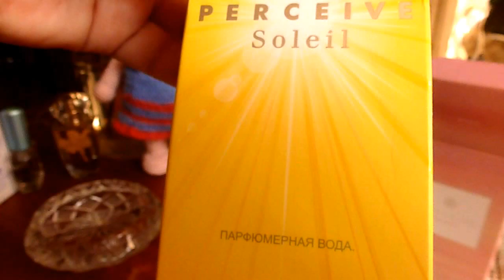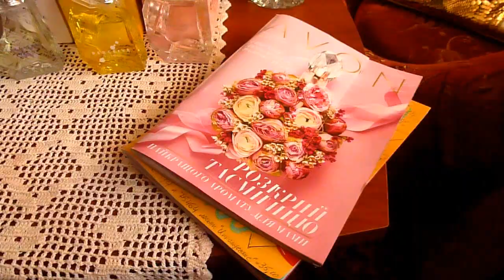ЗАКАЗ ЭЙВОН И БОЛТОЛОГИЯ :)🌷 🌷 🌷 ❤